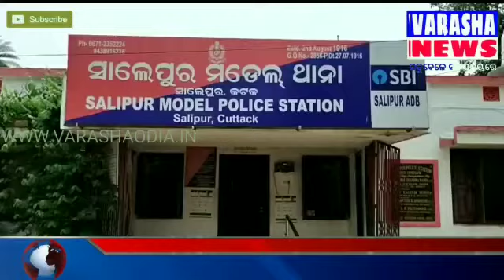ସାଲେପୁର ଥାନାରେନୂତନ ଆଇଆଇସି ଭାବେ ଯୋଗଦେଲେ ମୃମୟ କୁମାର ସେନାପତି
Slug -ସାଲେପୁର ଥାନାରେନୂତନ ଆଇଆଇସି ଭାବେ ଯୋଗଦେଲେ ମୃମୟ କୁମାର ସେନାପତି  ସାଲେପୁରଥାନା ରେ ନୂତନ ଭାରପ୍ରାପ୍ତ ଅଧିକାରୀଭାବେ ଯୋଗଦେଲେ ମୃମୟକୁମାର ସେନାପତି ;ସାଲେପୁର ନିରପେକ୍ଷ ସାମ୍ବାଦିକ ସଂଘ ପକ୍ଷରୁ ସମ୍ବର୍ଦ୍ଧନା।
ସାଲେପୁର: ସାଲେପୁରଥାନାର ନୂତନ ଭାରପ୍ରାପ୍ତ ଅଧିକାରୀ ଭାବେ ମୃମୟ କୁମାରସେନାପତି ଦାୟିତ୍ୱ ଗ୍ରହଣ କରିଛନ୍ତି, ଯୋଗଦେବାପରେ  ଭରାପ୍ରାପ୍ତ ଅଧିକାରୀ ଶ୍ରୀ ସେନାପତିଙ୍କୁ ଆଜି ସାଲେପୁର ନିରପେକ୍ଷ ସାମ୍ବାଦିକ ସଙ୍ଘ ପକ୍ଷରୁ ସଂଘର ସଭାପତି ଅଭୟ ଜେନା,ଉପଦେଷ୍ଟା ରତ୍ନାକର ବାରିକ, ସମ୍ପାଦକ ମହେଶ୍ୱର ବେହେରା,ଉପସଭାପତି ନାରାୟଣ ଭୂୟାଁ, ସହସମ୍ପାଦକ ତୁଷାର ଜୋତି ନାଏକ, କ୍ରାଯ୍ୟାଳୟ ସମ୍ପାଦକ ସଂଯୁକ୍ତା ସାହୁ,ସଭ୍ୟ ରଞ୍ଜନକୁମାର ବାରିକ,ଅକ୍ଷୟ କୁମାର ଗୋଛାୟତ,ଦିବାକର ରାଉତ, ଅଭିମନ୍ୟୁ ନାଏକ, ସ୍ୱଦେଶ ଜେନା,ଦୀପକ ଷଢଙ୍ଗି, ଶିଶୁପଦ ନନ୍ଦ, ଅକ୍ଷୟ କୁମାର ଦାସ,ରେହାନ ଖାଁନ, ପିତବାସ ରାଉତ, ବାବୁଲି ବାରିକ ସମେତ ସାମ୍ବାଦିକ ମାନେ ପୁଷ୍ପଗୁଚ୍ଛ ପ୍ରଦାନ କରି ସ୍ୱାଗତ ଜଣାଇଥିଲେ।
  ସୂଚନା ଯୋଗ୍ୟଯେ ଶ୍ରୀ ସେନାପତି ପୋଲିସ ହେଡ କ୍ୱାଟର ରେ କାର୍ଯ୍ୟକରୁଥିଲେ ଯୋଗଦେବାପରେ ଶ୍ରୀ ସେନାପତି ସାଲେପୁର ର ବିଭିନ ଅଞ୍ଚଳରୁ କୋଭିଡି କଟକଣା ଓ ଆଇନ ଶୃଙ୍ଖଳା ପରିସ୍ଥିତି ପ୍ରତି ଗୁରୁତ୍ୱ ଦେବେ ପ୍ରକାଶକରିଛନ୍ତି l
ସାଲେପୁର ରୁ ମହେଶ୍ୱର ବେହେରା ଙ୍କ ରିପୋର୍ଟ ଭରସା ନିୟୁଜ